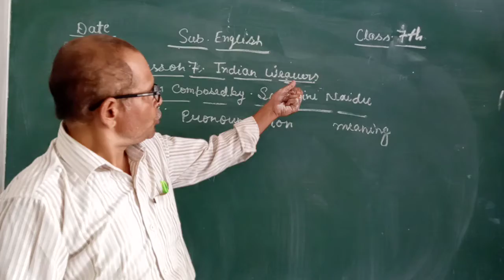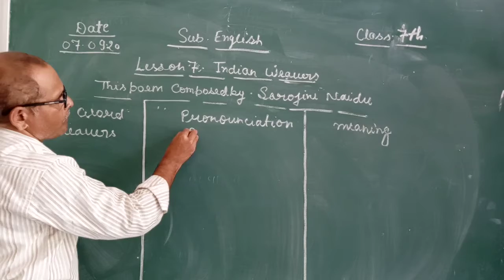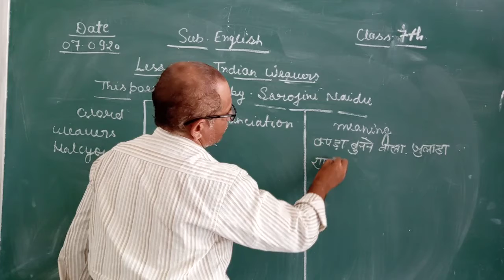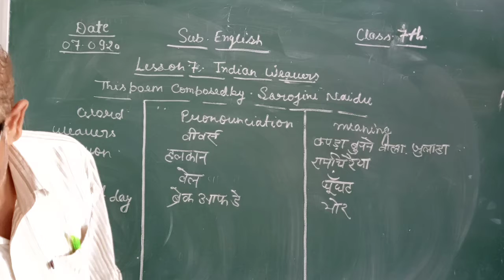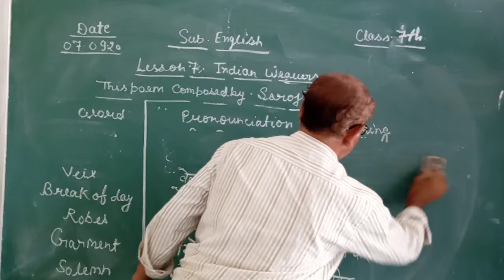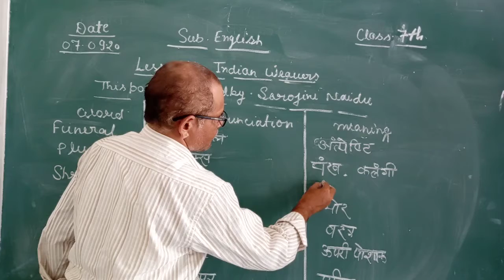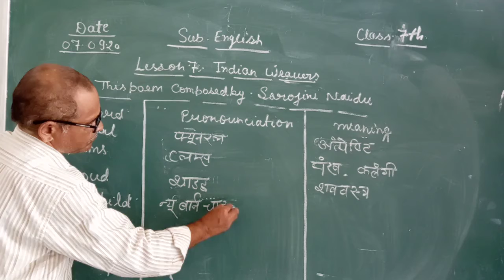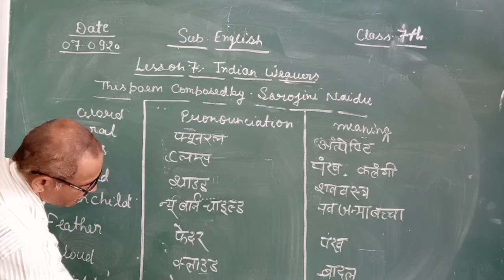[07-09-2020] Class - 7 (English Reader : L - 7 : Indian Weavers)